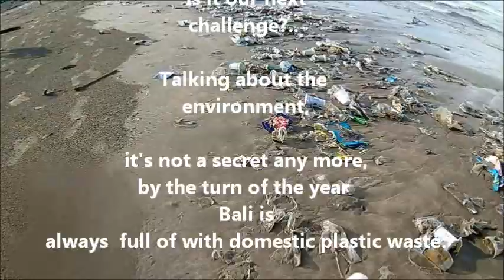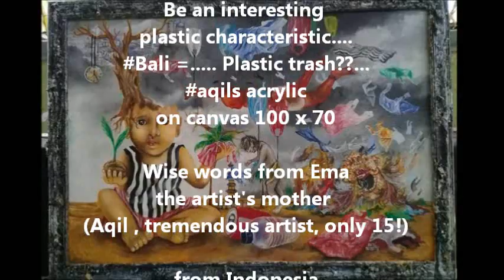PLASTIC OCEANS, BY PATT SKINNER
This video shows how bad our OCEANS are because of our plastic waste.
Aqil , a young Indonesian artist,  depicts it perfectly on his canvass, "Plastic trash " about this growing problem and its possible effects on our future generations.
This is a worldwide issue, not only Indonesia. If we all help we can pull through, no matter how small the effort is!
PLEASE KEEP OUR OCEANS CLEAN